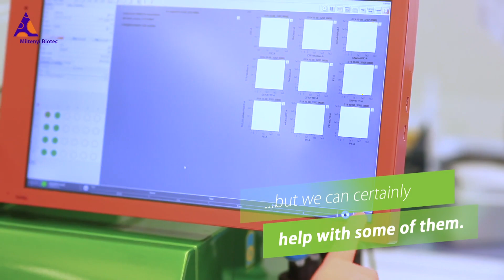Laboratory lifehacks: automated compensation for flow cytometry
Do you do things a certain way because that’s how they’ve always been done, regardless of how much sense that might (or might not) make? As scientists, we like to think that could never happen to us. But just how much hassle do you put up without even being aware of it? In this video, we show two every-day annoyances many of you will be familiar with, and perhaps as many of you have simply learned to take as part and parcel of laboratory life. At Miltenyi Biotec, we think we can (all) expect better.

Miltenyi Biotec is a global provider of products and services that advance biomedical research and cellular therapy. Our innovative tools support research at every level, from basic research to translational research to clinical application. This integrated portfolio enables scientists and clinicians to obtain, analyze, and utilize the cell. Our technologies cover the techniques of sample preparation, cell isolation, cell sorting, flow cytometry, cell culture, molecular analysis, and preclinical imaging. Our more than 30 years’ expertise spans research areas including immunology, stem cell biology, neuroscience, and cancer, and clinical research areas like hematology, graft engineering, and apheresis. In our commitment to the scientific community, we also offer comprehensive scientific support, consultation, and expert training. Today, Miltenyi Biotec has more than 2,500 employees in 28 countries – all dedicated to helping researchers and clinicians around the world make a greater impact on science and health.